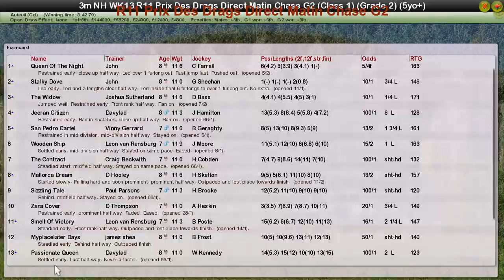NH WK13 R11 Prix Des Drags Direct Matin Chase G2